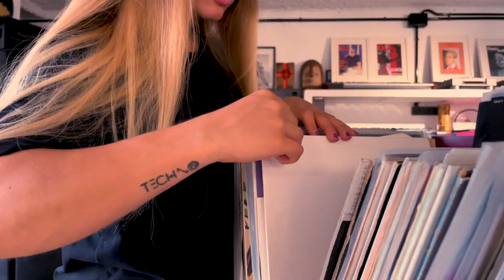SOUNDERS DJ & PRODUCER SUMMER CAMP 2021 @ Barcellona [Bridge48]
È stato pazzesco. Davvero.
Non è facile spiegare cosa si è costruito in quei 7 giorni.

Aldilà dei 11 dischi prodotti e firmati, delle masterclass e delle infinite ore di produzione fianco a fianco, delle sessioni di Q&A, dei live set, delle poche ore di sonno.

Quello che non si puó raccontare a parole è l’energia che si è creata. Un gruppo di artisti che si supporta, scambia, cresce. Senza limiti.
Dove non esiste distanza tra producer affermati e aspiranti.
Dove si ride e si scherza insieme mentre si punta ai propri sogni.
È stato emozionante anche per noi.

wearesounders è solo l’inizio, ma intanto non possiamo fare altro che ringraziare tutti gli attori coinvolti in questi 7 giorni di delirio.